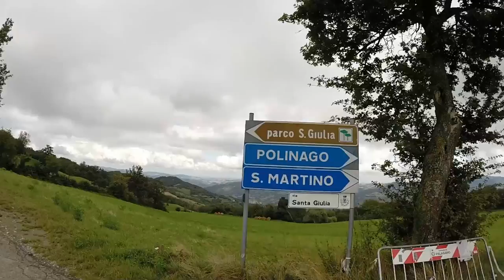Dalla chiesetta di San Giminiano al Parco della Resistenza del Monte Santa Giulia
Discesa in bici dalla chiesetta di San Giminiano fino al Parco della Resistenza del Monte Santa Giulia, attraverso l'Appennino in una giornata con cielo coperto (l'estate 2014 pare un autunno!). Percorso in bicicletta che attraversa Madonna di Pietravolta e Frassinoro. Cammino di Santa Giulia, Tracciato cicloturistico a tappe da Livorno a Brescia.
Thanks to Butterfly Tea for the soundtrack Dancing Dream from the album Butterfly Odyssey.